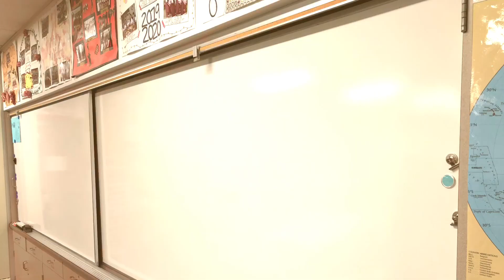Honoring the Unsung Arcadia Unified Heroes of Summer 2023! Maintenance and Custodial Staff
As we welcome everyone back to school this week, let's take a moment to shine the spotlight on the incredible custodial and maintenance staff of our school district! 🏫✨ While the halls may have been quieter over summer break, their hard work and dedication never took a vacation. From deep cleaning to repairs and improvements, they've transformed our schools into shining beacons of learning for the upcoming year.

🔧🧽 Behind those closed doors and empty classrooms, our custodial and maintenance teams have been on a mission, tackling projects big and small. They've scrubbed, polished, and sanitized every inch to ensure a safe and welcoming environment for our students and educators.

💪 Let's give a virtual round of applause to these remarkable individuals who often work behind the scenes, ensuring that when our students and staff return, they'll step into a fresh, inviting, and well-cared-for space.

🙌 Thank you, custodial and maintenance teams, for your tireless dedication and the love you pour into every task. Your efforts truly make a difference, and we're beyond grateful for all that you do! Here's to a fantastic school year ahead! 📚🚌🎉